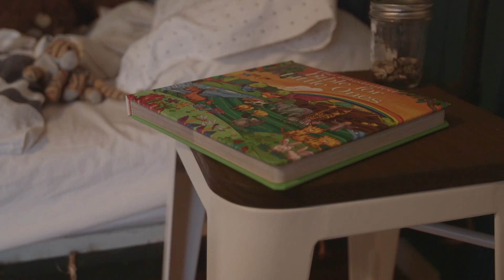The Illustrated Bible for Little Ones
With The Illustrated Bible for Little Ones, storytime will be more meaningful than ever.

Introduce little ones (ages 5 and under) to the Bible with more than a hundred adventure-filled stories from both the Old and New Testaments. Children will enjoy learning exactly who God is and how much He loves them.